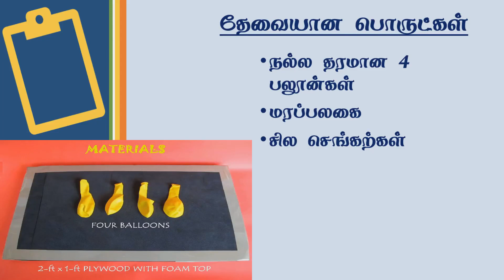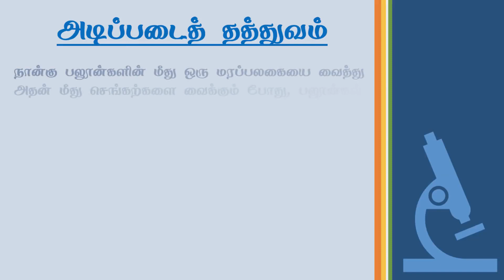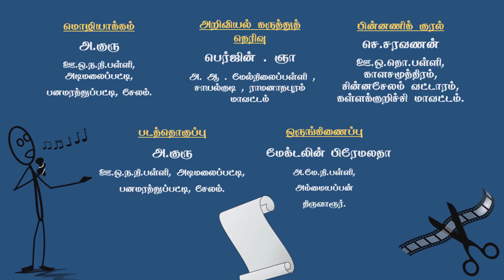பலூன் மேசை தயாரிக்கும் வழிமுறை baloonbench kalvisaral kalvisaral